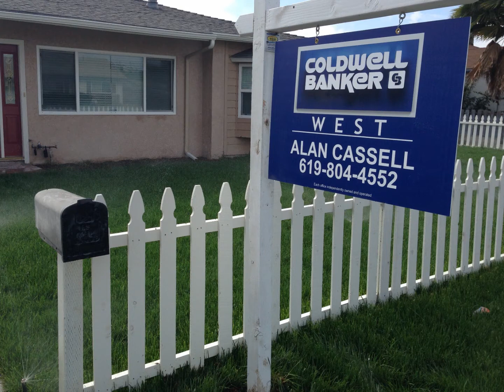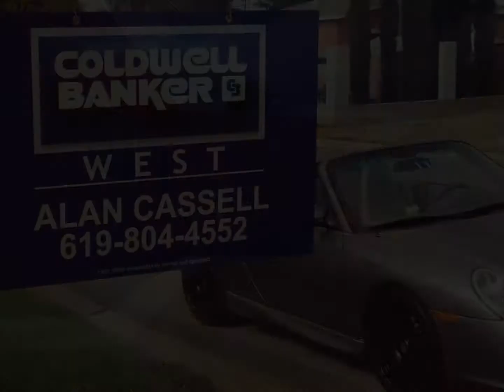935 Brucker Ave Spring Valley CA 91977 Alan Cassell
Freshly renovated home in Spring Valley! This home features brand new cabinets, granite, stainless appliances, crown molding, ceiling fans throughout, new carpet, flooring, and more. Property features newly landscaped front yard with picket fence and a RV sized gate on side of house. Quiet cul-de-sac, huge covered patio in back.